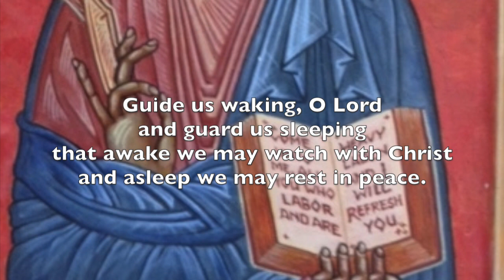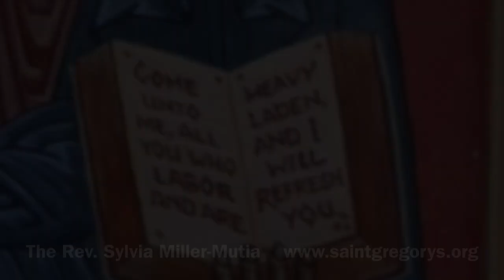PM Sequence 1 (Sacred Stretch Break)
This video is about PM Sequence 1 (Sacred Stretch Break) A brief sequence of stretching and prayer for the end of the day